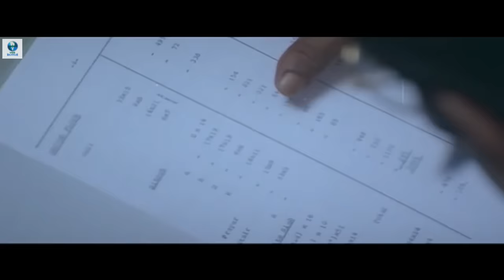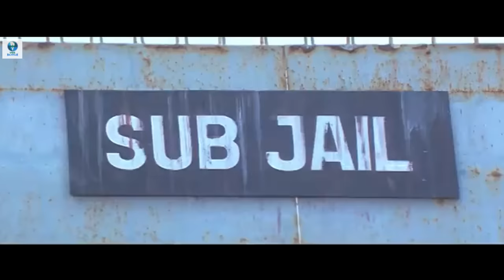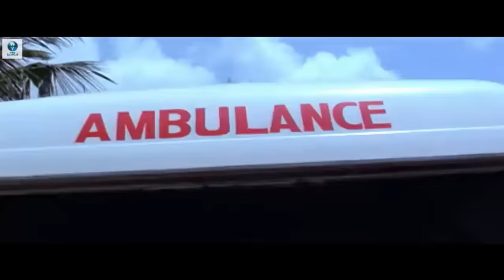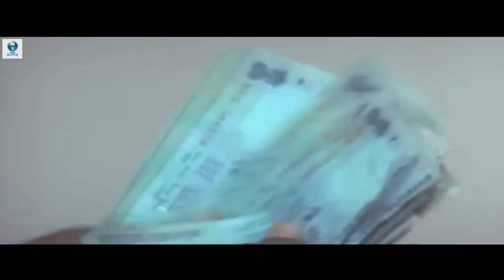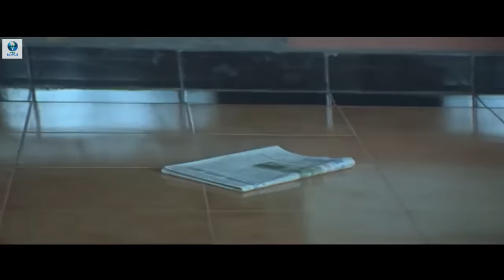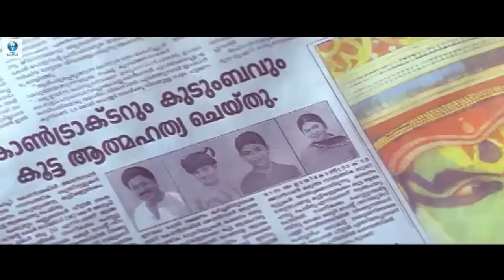ഹാപ്പി ഹാപ്പി - HAPPY HAPPY Malayalam Full Movie | Mohanlal | Jyothirmayi | Vee Malayalam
Happy Happy is an Indian Malayalam-language comedy film directed by Vishwanathan, starring Mohanlal and Jyothirmayi. This was Vishwanathan's directorial debut, and the first film for Stephen Devassy as composer.

Synopsis: Hariharan Pillai runs a construction company with his uncle Velappan. He construct a house for the rich money lender Sathyapalan who does not compensate then after completing the house. Sathyapalan's daughter Kavya who initially dislikes Hariharan Pillai. However she eventually fall love for him. Hari also has to take care of his sister Latha who is in love with Nikhil. How Hariharan Pillai sorts out all of this issues and gets Kavya form the rest of the story.

Stars:
Mohanlal
Jyothirmayi
C. I. Paul
Vijayaraghavan
Cochin Haneefa
Jagathy Sreekumar
Salim Kumar